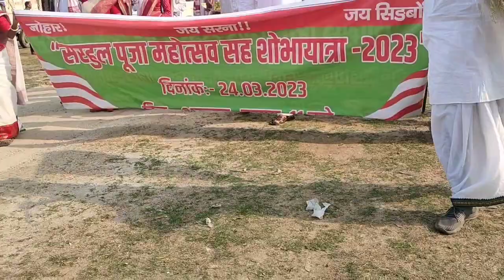खुंटी में सरहुल मनाया 2023.khunti kachhari maidan sarhul.@mundasaiko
khunti me sarhul
khunti jharkhand